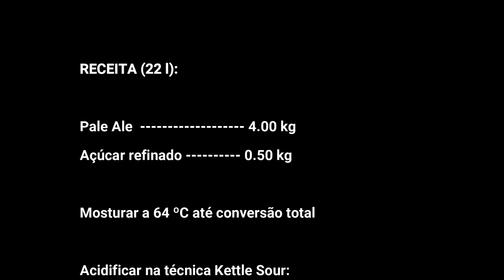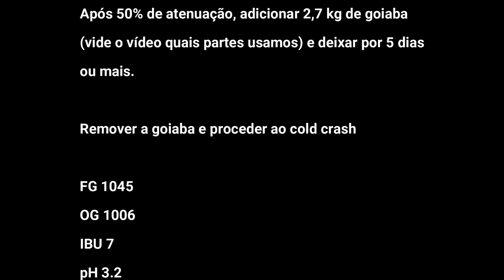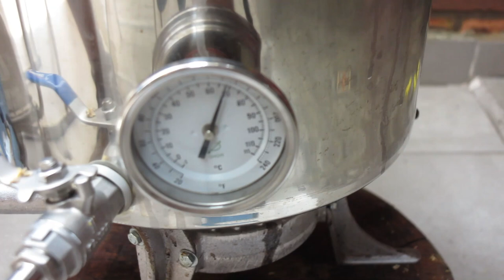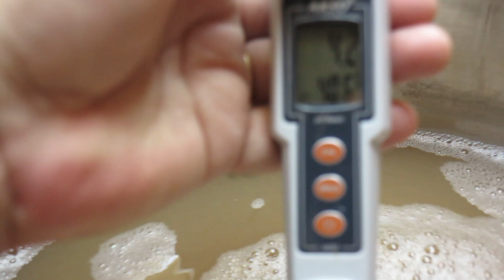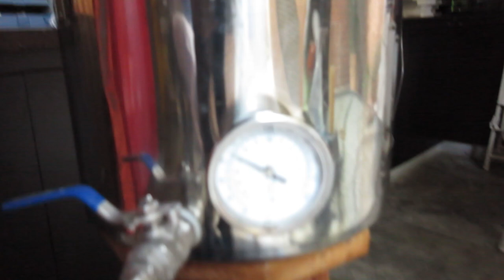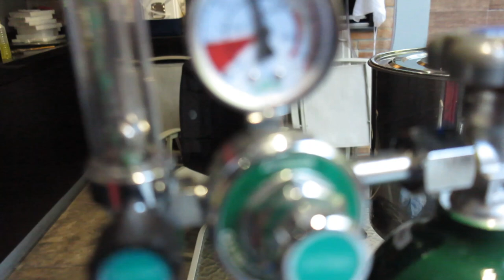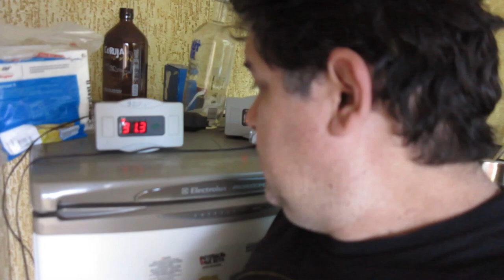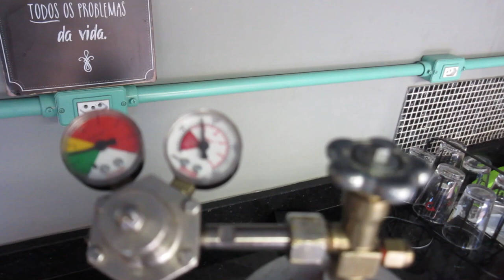Sour Lager de Goiaba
Veja como produzir uma deliciosa sour com goiaba, utilizando a técnica de kettel souring. A fermentação lager trouxe um perfil limpo permitindo que a fruta apresente toda sua exuberância.